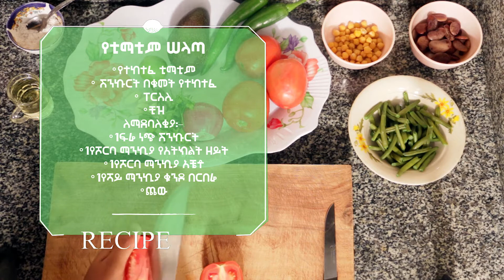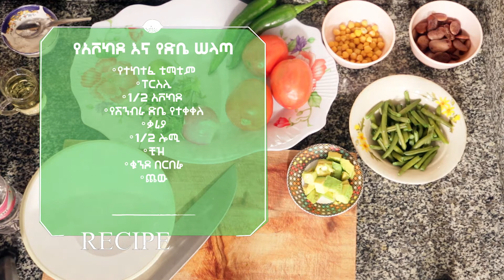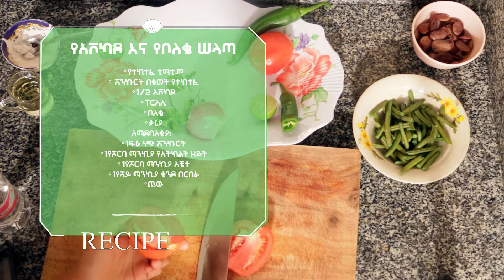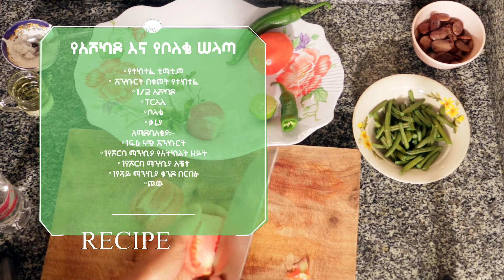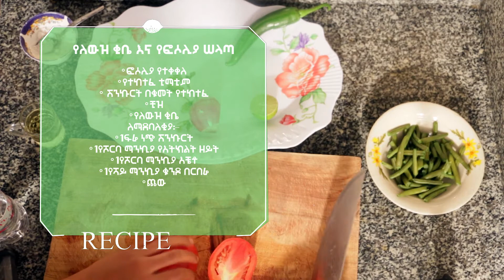Healthy Low Calorie Recipes For Weight Loss |Healthy Salad Recipes|Ethiopian food Recipe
Quick, easy,Healthy Salad Recipes  delicious healthy low calorie ideas for Weight Loss. You can have any of these delicious healthy meals either for lunch or dinner or even snacks to for your diet.
Ethiopian food Recipe
ይሕንን 4 ሠውነት ለመቀነስ የሚረዱ ሠላጦችን ለመስራት የሚያስፈልጉ ግብአቶች፦
#1 የቲማቲም ሠላጣ

°የተከተፈ ቲማቲም
° ሽንኩርት በቁመት የተከተፈ
° ፐርስሊ
°ቺዝ
ለማደባለቂያ፦
°1ፍሬ ነጭ ሽንኩርት
°1የሾርባ ማንኪያ የአትክልት ዘይት
°1የሾርባ ማንኪያ አቼቶ
°1የሻይ ማንኪያ ቁንዶ በርበሬ
°ጨው
#2 የአቮካዶ እና የድቤ ሠላጣ
°የተከተፈ ቲማቲም
°ፐርስሊ
°1/2 አቮካዶ
°የሽንብራ ድቤ የተቀቀለ
°ቃሪያ
°1/2 ሎሚ
°ቺዝ
°ቁንዶ በርበሬ
°ጨው
#3 የአቮካዶ እና የቦለቄ ሠላጣ
°የተከተፈ ቲማቲም
° ሽንኩርት በቁመት የተከተፈ
°1/2 አቮካዶ
°ፐርስሊ
°ቦለቄ
°ቃሪያ
ለማደባለቂያ፦
°1ፍሬ ነጭ ሽንኩርት
°1የሾርባ ማንኪያ አቼቶ
°ጨው
#4 የለውዝ ቂቤ እና የፎሶሊያ ሠላጣ
°ፎሶሊያ የተቀቀለ
°የተከተፈ ቲማቲም
° ሽንኩርት በቁመት የተከተፈ
°ቺዝ
°የለውዝ ቂቤ
ለማደባለቂያ፦
°1ፍሬ ነጭ ሽንኩርት
°1የሾርባ ማንኪያ አቼቶ
°ጨው